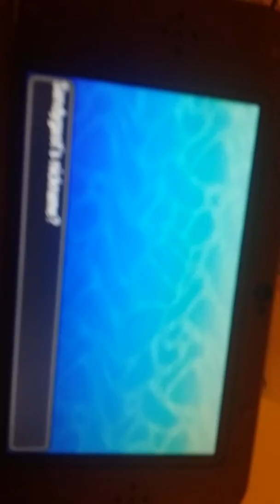Black sand shiny sandygast usum 3